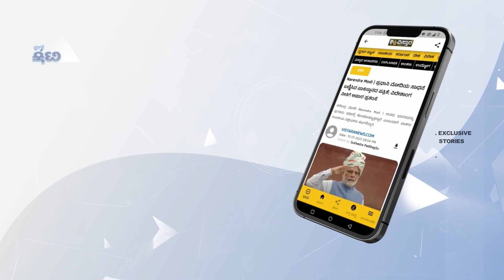ಇಷ್ಟೆಲ್ಲಾ ಇಲಾಖೆಗಳಿದ್ದರೂ ಭ್ರೂಣ ಹತ್ಯೆ ಅವ್ಯಾಹತವಾಗಿದ್ದು ಹೇಗೆ? | Child Trafficking Racket Busted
ಇಷ್ಟೆಲ್ಲಾ ಇಲಾಖೆಗಳಿದ್ದರೂ ಭ್ರೂಣ ಹತ್ಯೆ ಅವ್ಯಾಹತವಾಗಿದ್ದು ಹೇಗೆ? | Child Trafficking Racket Busted In Bengaluru